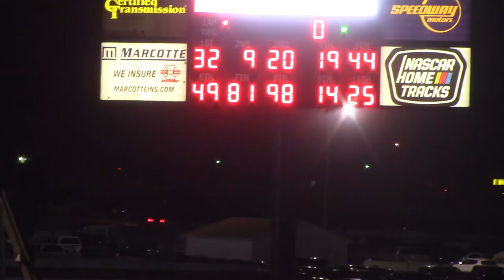I80 LOLMS Heat 4 9/18/20